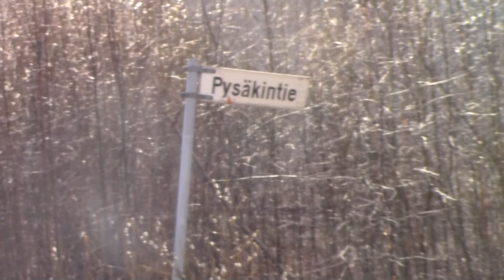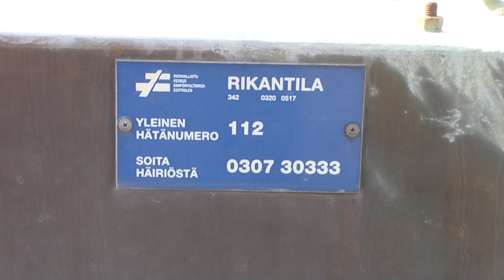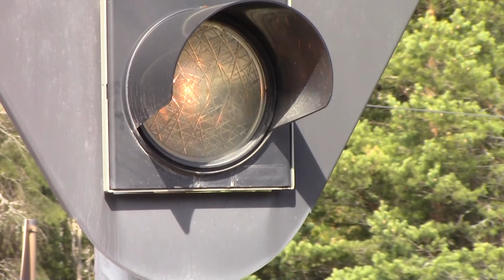Rikantila. half-barrier device Eurajoki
In English: Filmed at April 18, 2018. If you're travelling in Eurajoki from Lapijoki to Rikantila, you will most likely face this type of level crossing. It's been equipped with a half-barrier device, which have been installed here probably somewhere in mid-1990's when automatic train control system came to the crossing Kokemäki-Rauma line. The half-barrier device of this level crossing have been equipped with two three-lighted light-signals manufactured by Fiskars and two cast-iron bells manufactured by Ericsson. Rail and road traffic both are moderate in this level crossing, which is the reason why It's worth it to have a warning device at this level crossing. While I'm filming, you can see things like Saarentie level crossing with similar type of half-barrier device and the oncoming signal of Vuojoki traffic place on the background. At filming moment the weather was sunny and very warm.